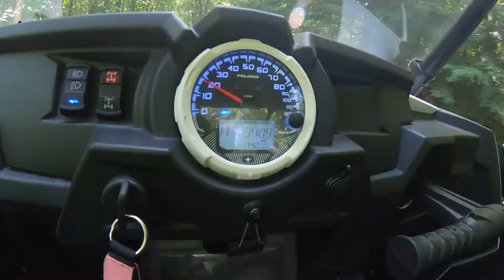Jr Susie day 1 U.P 8/2019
A short warm up video of Day 1 for Jr and Susie at the Cabin in the U.P.  We did a few chores around camp then went for a quick ride. Paul, Mary Lou, Clay and Missy would arrive the next day. In the following days we would ride over 400 miles in the beautiful Upper Peninsula .
More videos of those rides to come.